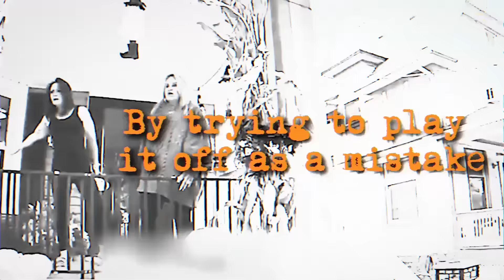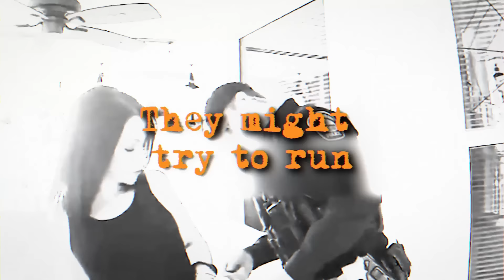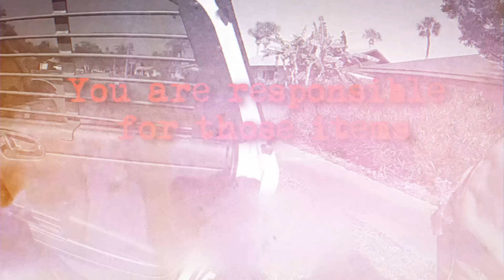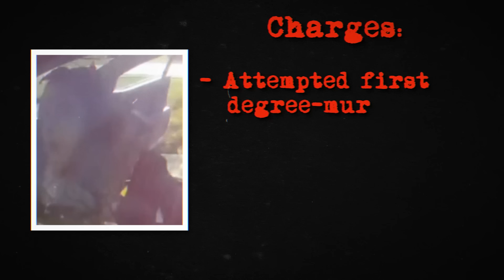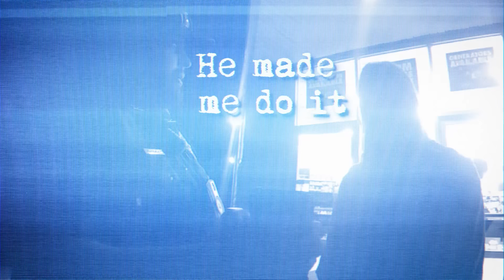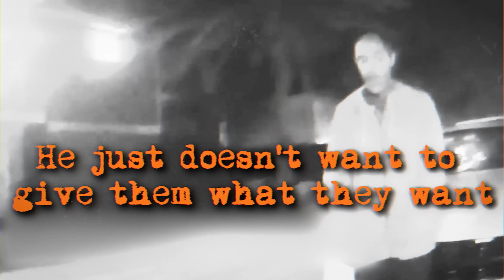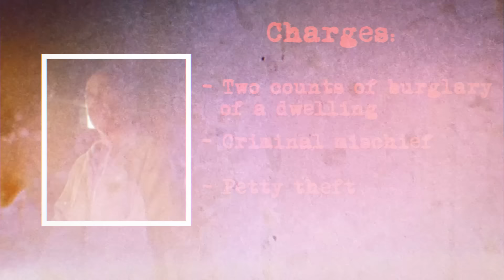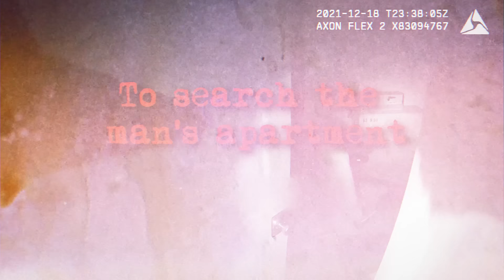When Porch Pirates Get Caught In The Act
With fewer people going into stores and more people ordering items online, it has given rise to a very specific type of thief: the porch pirate. In today’s video, we have many different types of porch pirates who get arrested. What happens when they come face to face with the law? Let’s find out!

We make videos like Detective Williams, Dr Insanity, That Chapter and Ex Cop. We hope you enjoy it!